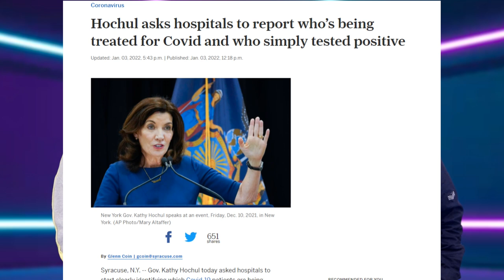必須摧毀保守派才能救民主? 1月6號國會事件被左派銘記史冊，成為「塑造共同敵人」的奪權利器| AI News 愛報導